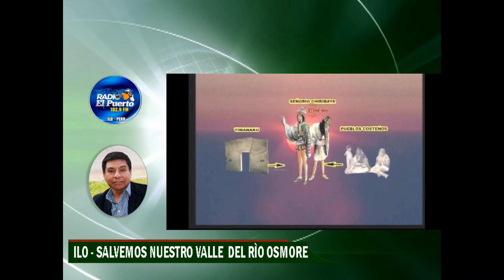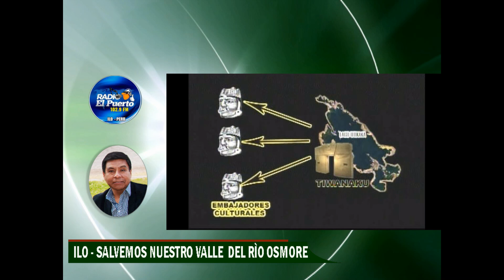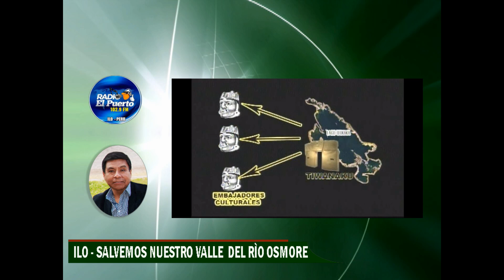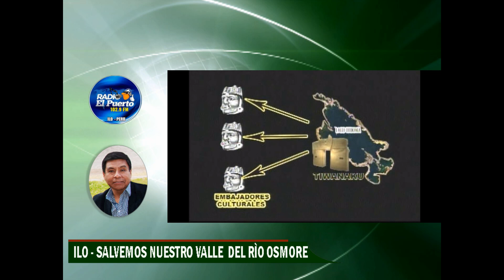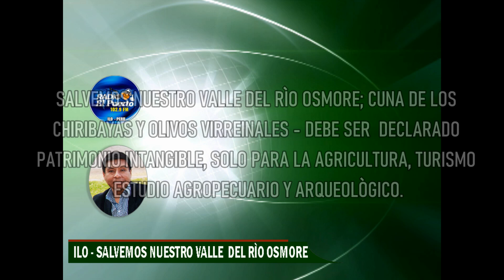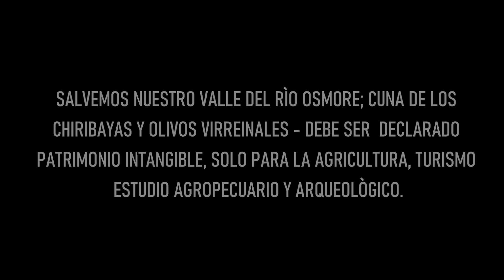ILO - SALVEMOS NUESTRO VALLE - Nicolás Valdez C.- Entrevista Sami Peralta (Radio el Puerto)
CORTESÌA: RADIO EL PUERTO